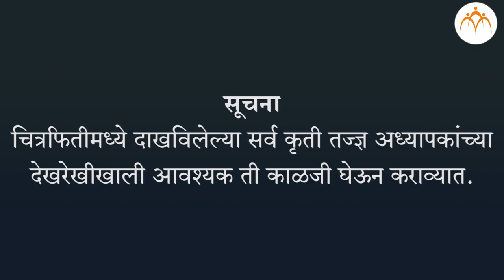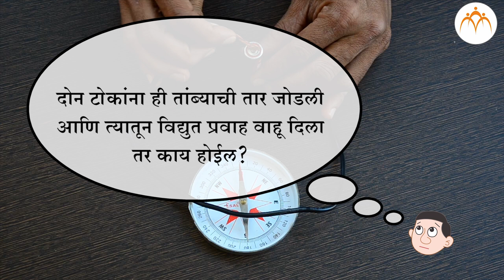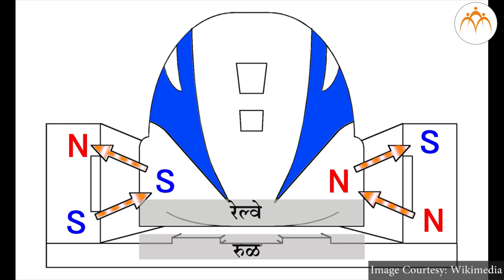विद्युत चुंबक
चुंबकीय क्षेत्राचे गुणधर्म